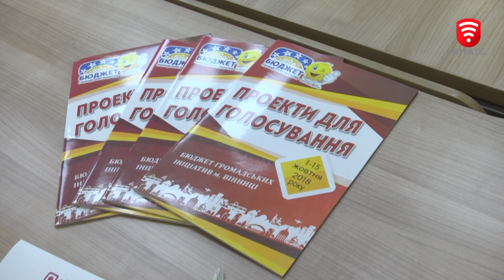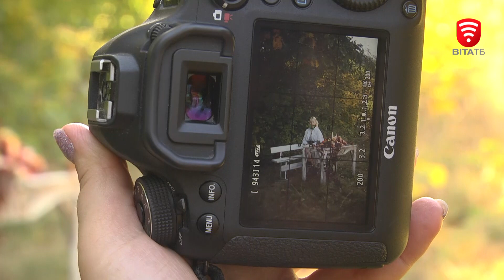Оперативні новини Вінниці за 16 жовтня 2023 року, станом на 13:00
0:00 Військові рф знищують цивільну інфраструктуру, поранено людей
1:09 Посеред білого дня в Центральному парку Вінниці чоловік гамселив дівчину
1:31 Вінницькій молоді провели екскурсію у міській раді
2:57 Вінницька молодь виготовляє потужні павербанки з використаних "електоронок"
7:42 Талановиті та впевнені у собі: у «Квадраті» діти-переселенці влаштували конкурс
10:04 Фотосесія для родин військових